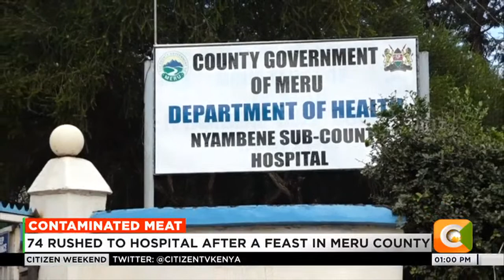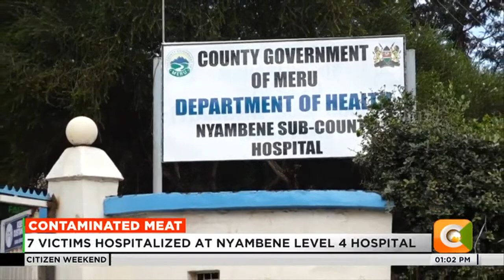Contaminated meat | 7 victims hospitalized at Nyambene Level 4 hospital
74 rushed to hospital after feast in Meru County